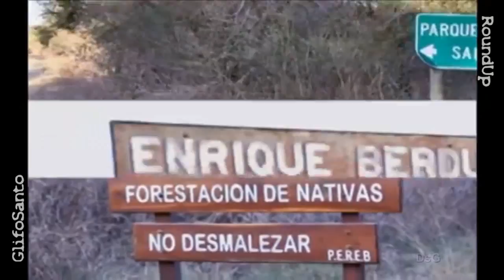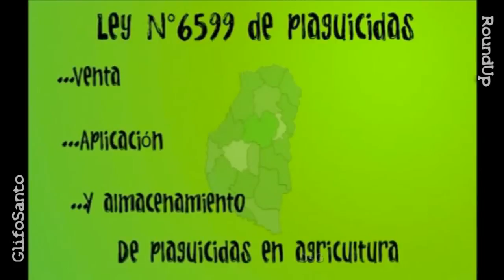GlifoSanto. Efectos Colaterales del herbicida más usado en el mundo.